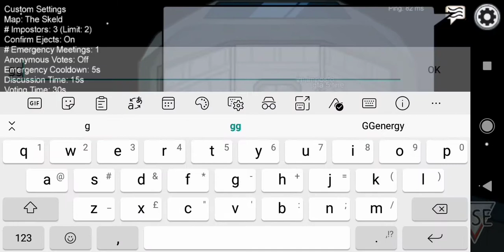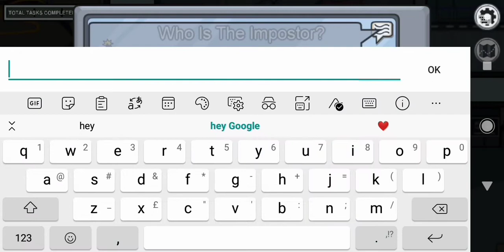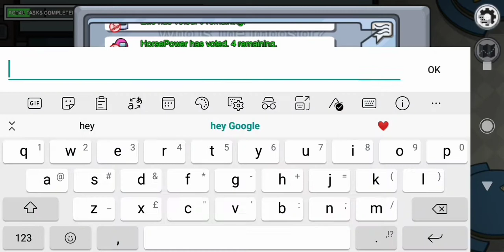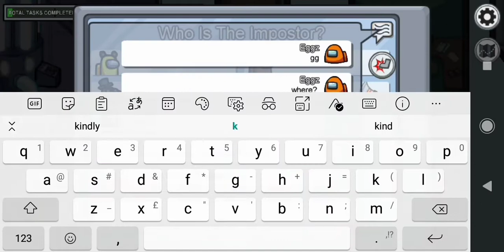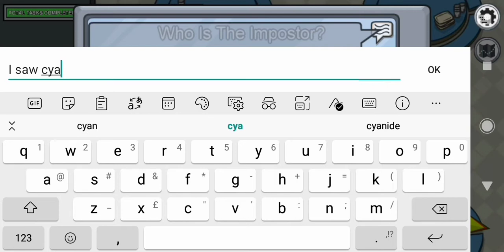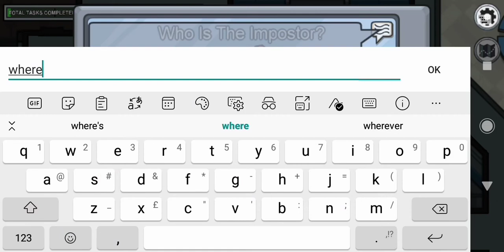AMONG US GAMEPLAY #3, I'M THE IMPOSTER TWICE YET AGAIN!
This has to be the most best video that I recorded so far!